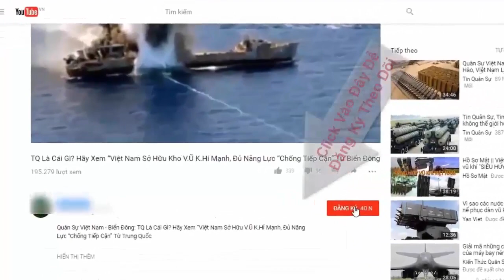Ngạc nhiên trực thăng tàng hình đắt ngang chiến đấu cơ 4++ của Mỹ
Với chi phi phát triển lên đến gần 7 tỷ USD và có mức giá trung bình lên đến 50 triệu USD cho mỗi chiếc, đã góp gần bóp "chết" trực thăng tấn công tàng hình đầu tiên của nước Mỹ.

(❤‿❤) KẾT NỐI